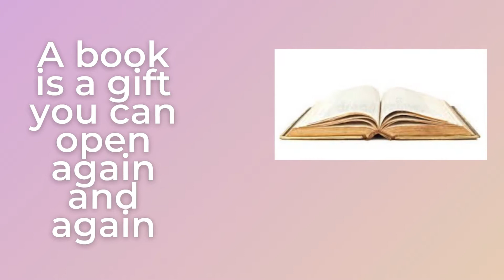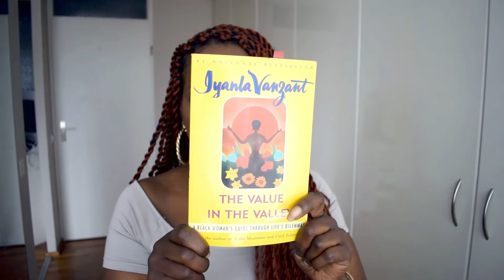5 BOOKS that changed MY LIFE💕💥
Hi Friends in this channel I share life lessons, personal development and growth and everything else in between for women over 40+, wanting to make that shift, change to being and living as the best version of themselves. Hope you catch a nugget that supports your own journey!!! Much love and have an amazing day...❤💕

Books Mentioned
Value in the valley - Iyanla Vanzant
Think and Grow Rich - Napoleon Hill
The 5 am Club - Robin Sharma
Feel the fear and do it anyway - Susan Jeffers
The Success Principles - Jack Canfield